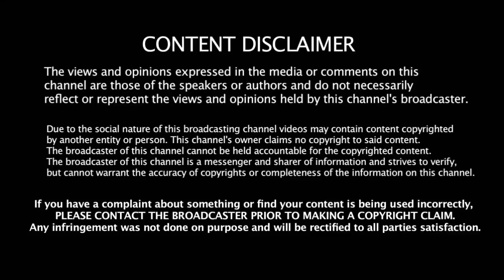அந்த இடத்துல அவரு செட் ஆகல Dhoni - ன் Batting Order - ஐ மாற்றிய Kohli காரணம் என்ன ?